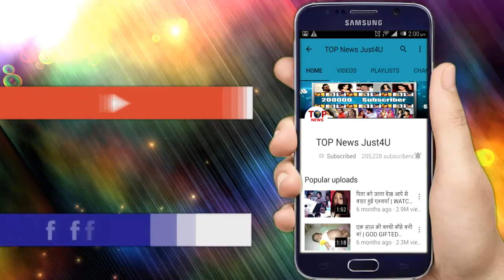Jiji Ma 11th Dec 2018 Latest Episode Onlocation